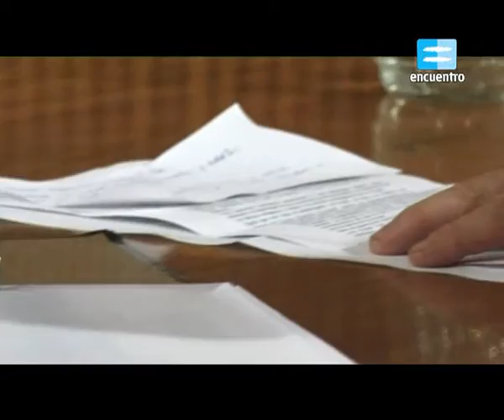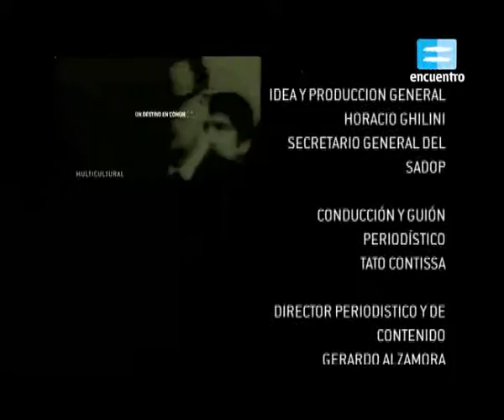[7] AMÉRICA LATINA. La lengua, transformación y resistencia. "Tato" Contissa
Compartí y formá parte de la libre difusión del saber: promové la democracia cognitiva y ayudanos a expandir un bien social irrenunciable: el derecho al conocimiento.

En otros tiempos, las ideologías del norte, que heredaron los valores de los imperios globales, y adoctrinaron  con “sutileza” perversa pueblos enteros. Aun se puede sentir el hedor nauseabundo de los vendidos. Tantos fueron los gritos de libertad que silenciaron, tantos fueron los que tuvieron que invisibilizar, tantas fueron las lágrimas derramadas, tanta la sangre vertida sobre nuestra tierra. Pero la luz no se apaga con la oscuridad. Porque  solo el fervor de un corazón empapado de dolor tiene la gracia de brindar sangre nueva. Porque solo las voces que callaron en las épocas de la mudez obligatoria saben del valor de las palabras libres.

Ahora podemos volver a pensar los diferentes procesos de liberación y construcción política de nuestras regiones del sur. Pensar en la integración latinoamericana es pensar con ensoñaciones, es hablar de una utopía, es confiar en un devenir incierto… Pero la historia ha de hacerse primero antes de ser relatada, porque toda emancipación hasta ahora conocida en el planeta se realizó en contra de todo esperar. ¿Porque debiéramos de asesinar nuestros ideales por una cómoda resignación? ¿Porque habríamos de vender nuestro presente al usufructo de una capitalismo salvaje e irreflexivo? No hay suficientes argumentos para ahogar las esperanzas de un pueblo sufriente. No hay suficientes razonamientos para apagar la fogosidad de una convicción.   Y así nos hallamos escribiendo una historia común, gestando un proceso lento y silencioso de enigmática resurrección. Así nos encuentran los nuevos tiempos y de esa manera interpela a las naciones del sur a hermanarse para construir una patria grande, un desafío que tiene como horizonte un mismo destino de lucha y emancipación.

                                                       Adonay Elio Alaminos